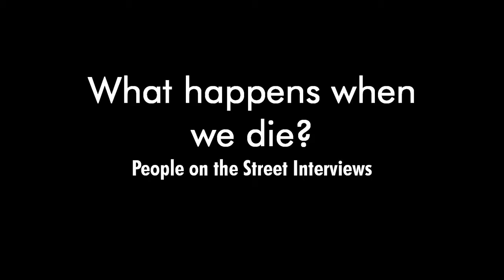What Happens When We Die?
Camera Operator: Clint Loveness
Video Editor: James Nored